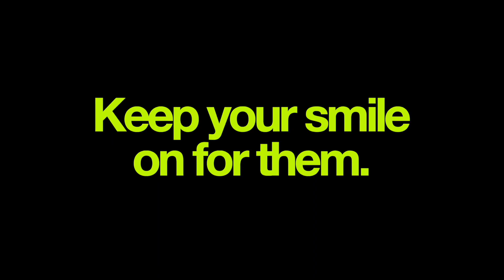Wednesday Wisdom - August 25, 2021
Employment Resource Group Inc.